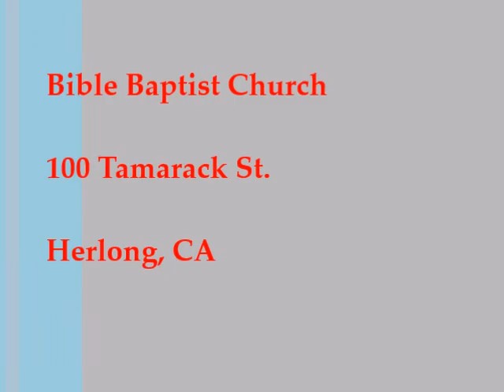A Better Sacrifice. Memorial Day 2018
As we remember the men and women who gave their lives to secure our freedom, let us remember also the sacrifice which secured eternity for us!